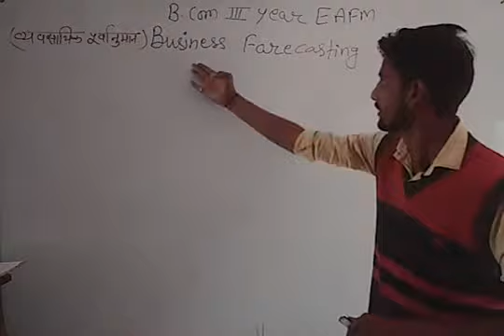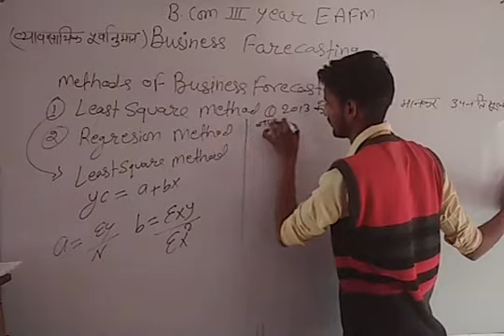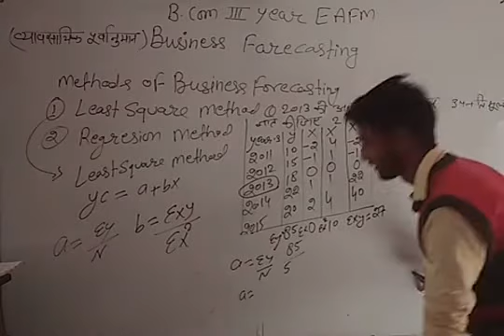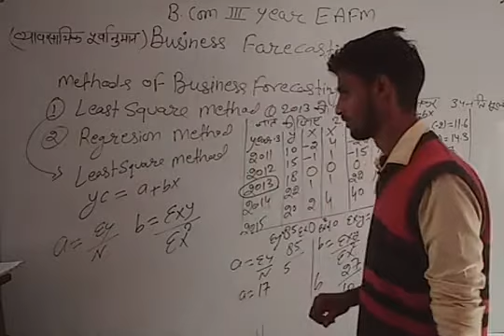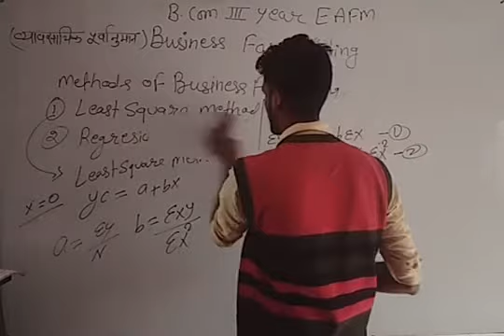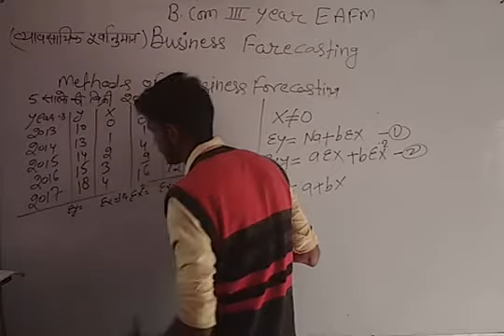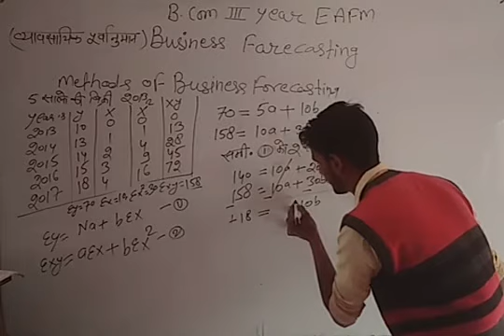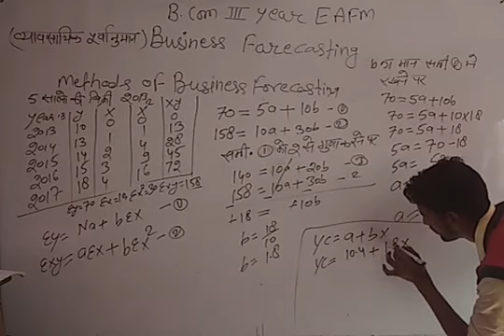B.Com. III Year EAFM Paper-2, Unit-2 (Business Forecasting) by Vinod sir